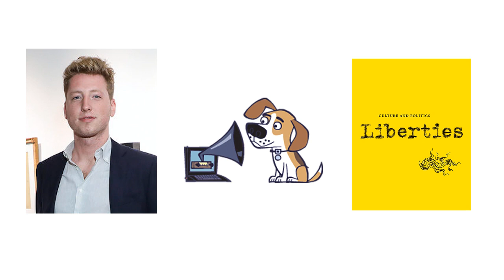The reckless good intentions of Oxycontin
The NYT's Shawn McCreesh talks to Andrew Sullivan about his own experience growing up around the opioid crisis and the friends he lost.